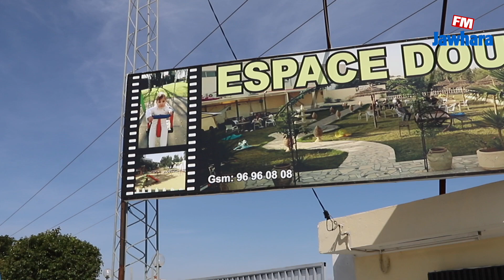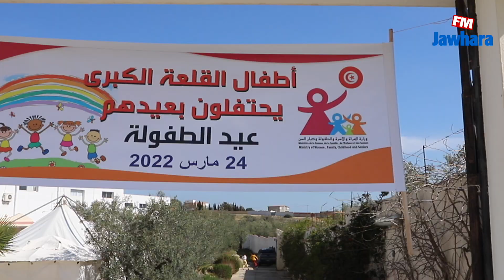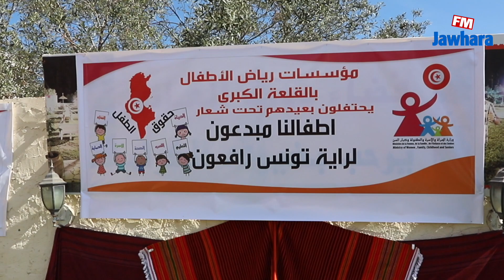القلعة الكبرى: لقاء بمناسبة الاحتفال بالعيد الوطني للطفولة